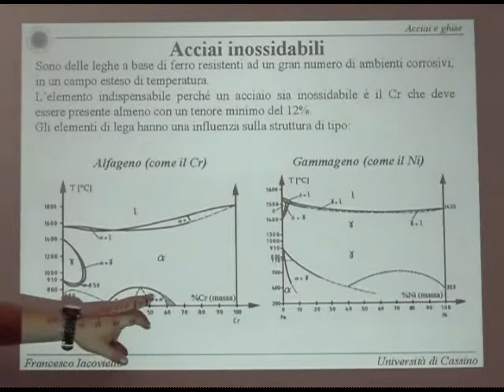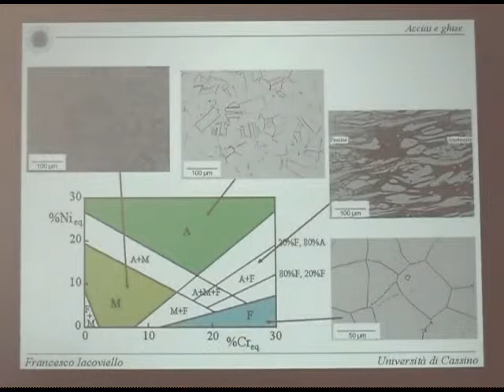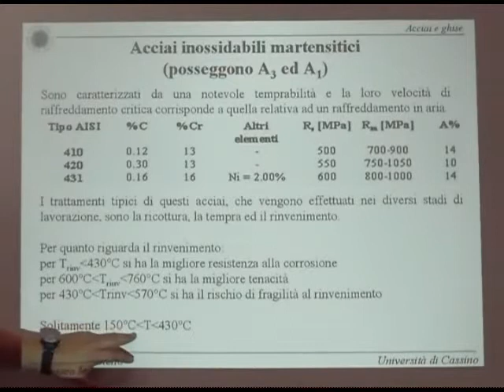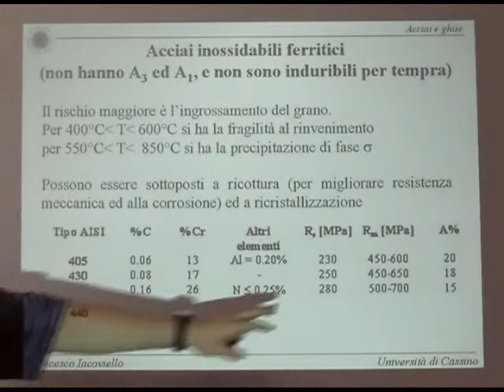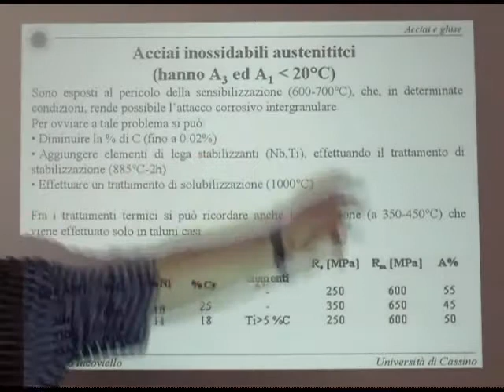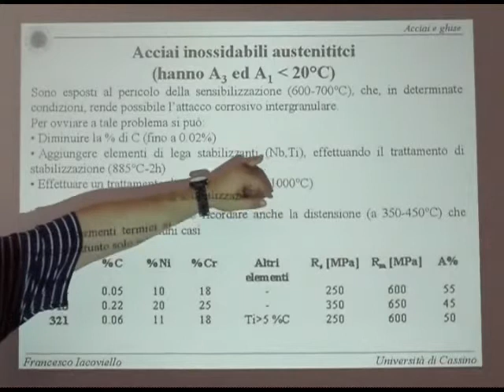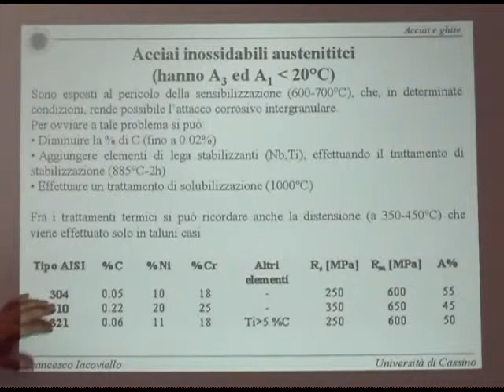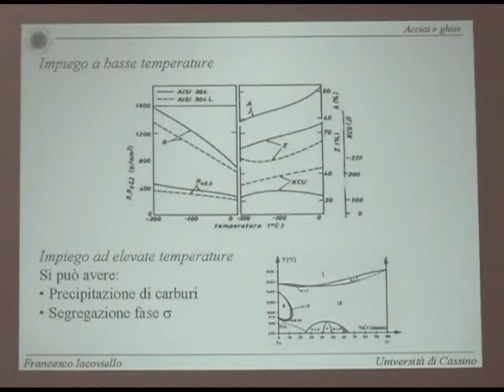Metall I Lezione 17a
Acciai (Acciai inossidabili)